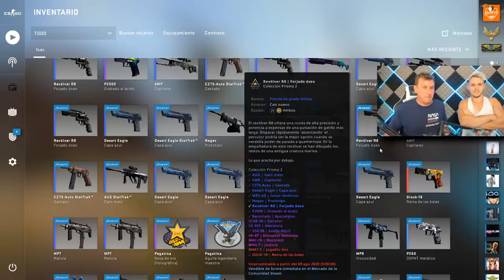ME BEBO UN MONSTER DE UN TRAGO...AH Y ESPECTAMOS A UN HACKER XD